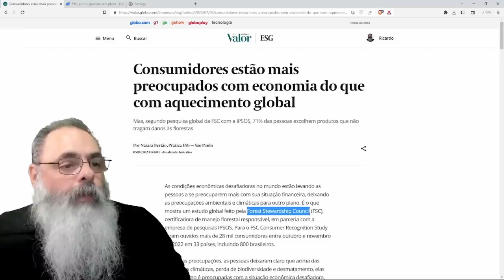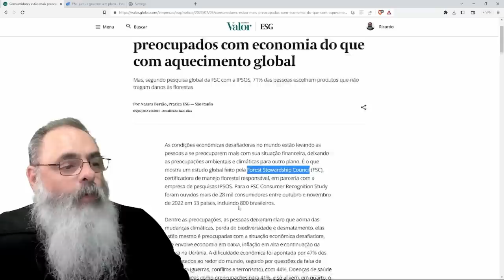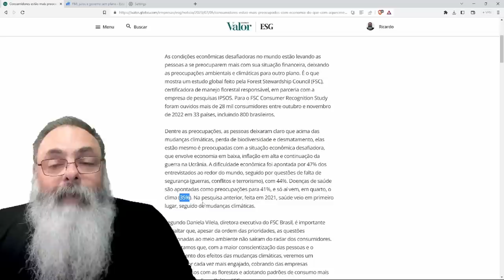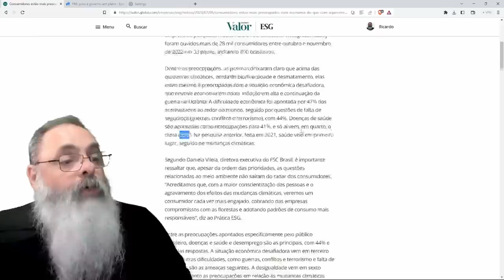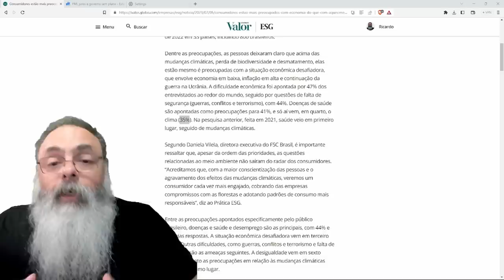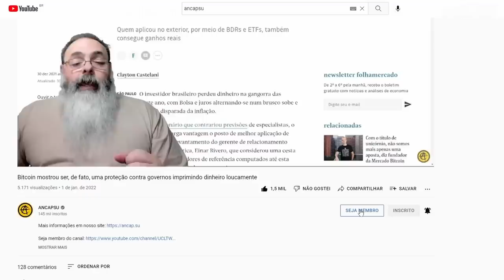PESQUISA feita por ONG mostra que POPULAÇÃO MUNDIAL mais PREOCUPADA com ECONOMIA do que com CLIMA